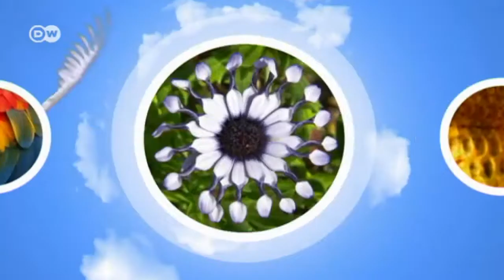My Favorite: The didos | Global 3000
Dakito Atestata is a spiritual leader of the Shekacho, an ancient Ethiopian clan. He loves the so-called didos, sacred groves in Sheka Forest in the southwest of the country. No trees can be felled there, because the forest is sacred to the Shekacho. Some 10,000 people live here, from and with the forest.